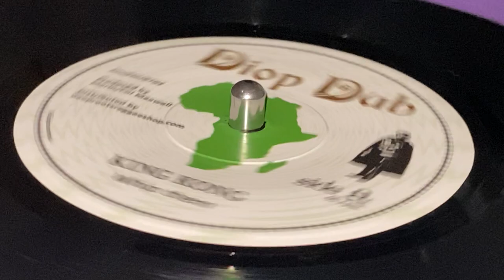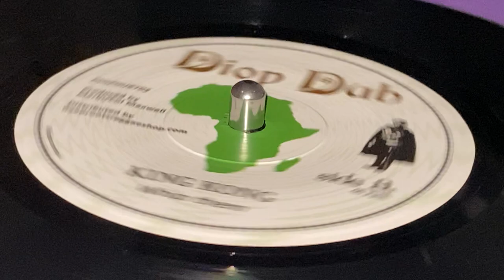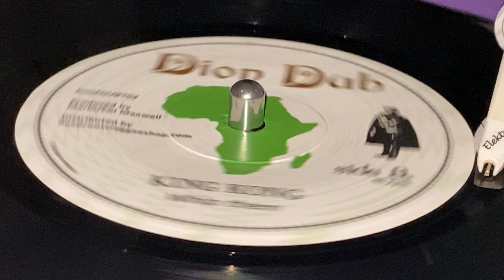KING KONG ~ Whip Them